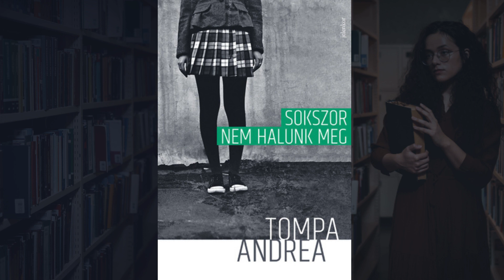Hallgasson ránk! / Tompa Andrea - Sokszor nem halunk meg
Hallgasson ránk! - Könyvajánlók a Vörösmarty Rádióban